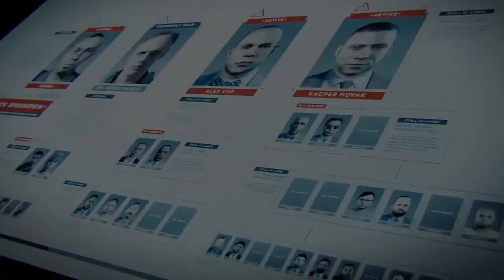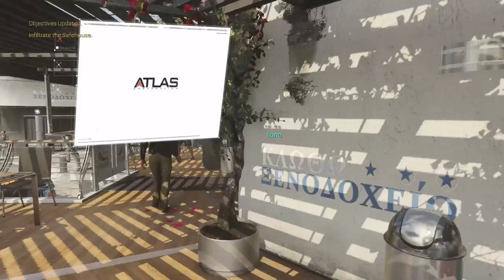Call of Duty® Advanced Warfare video 12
Way's to contact are below if you have any question  on any of

Please show your support to my channle also thank you all